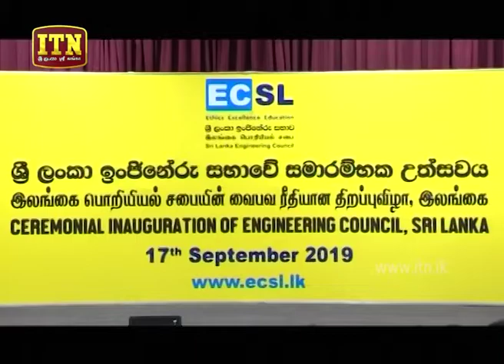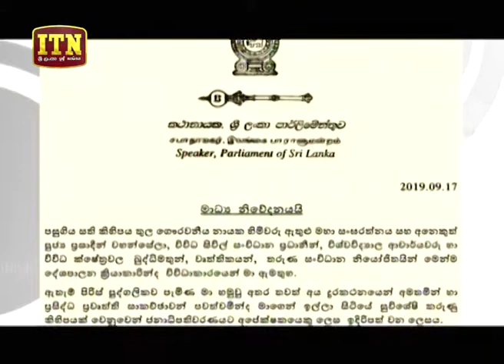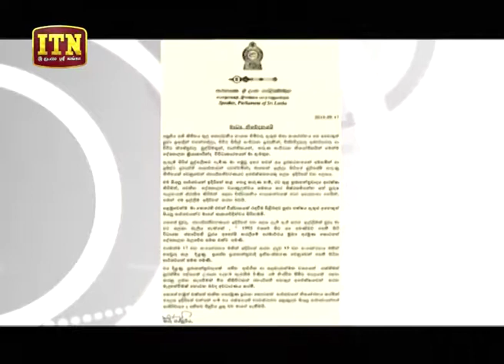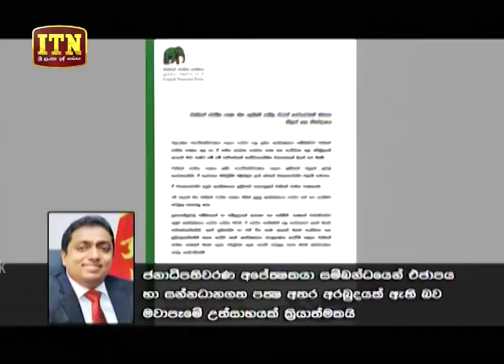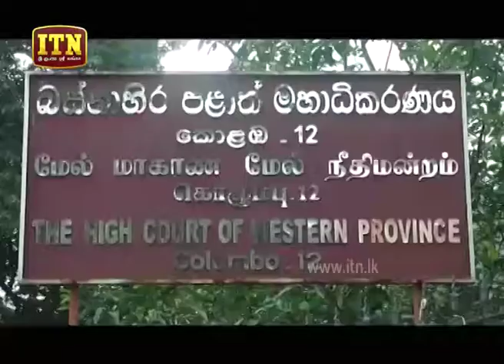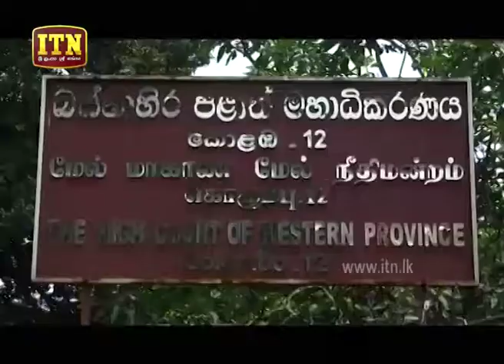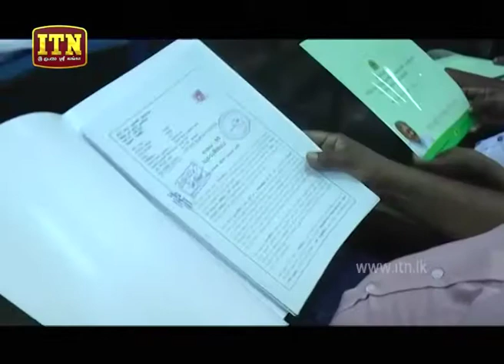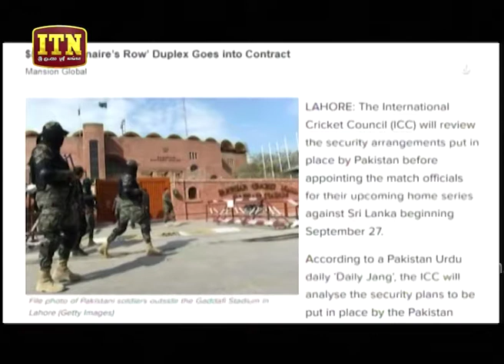ITN News 2019-09-17 | 09.30 PM